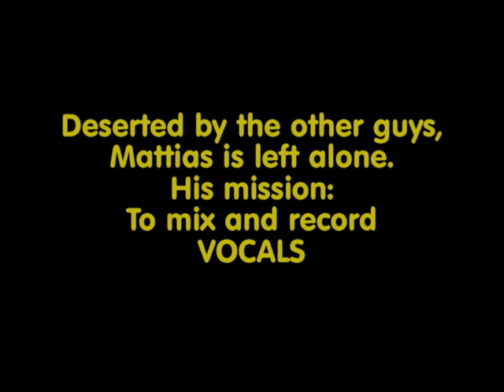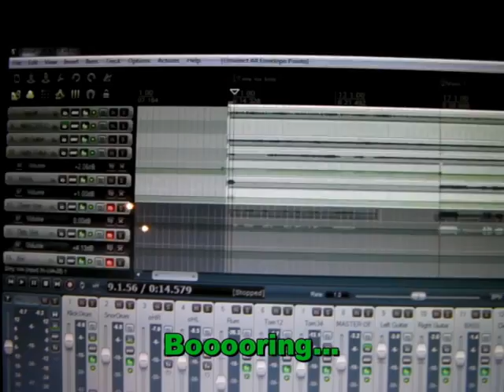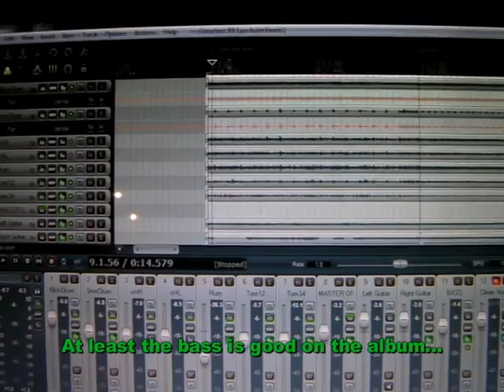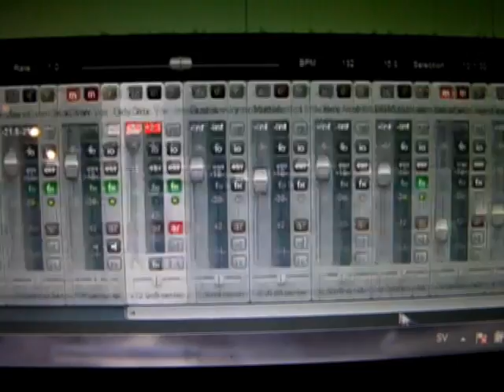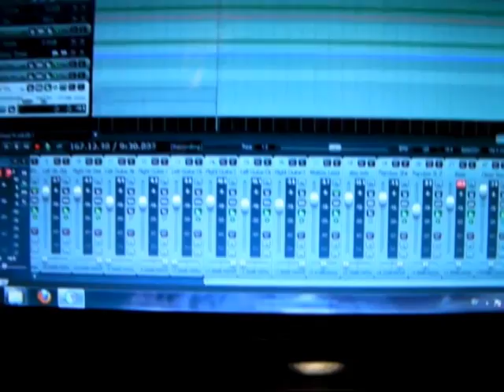Recording "Yarp III" Day 22 - Moar Vocals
"Enveloping...envelopeth...anthelope...shit..."

We think this video gives a pretty just picture of a recording session;
despite all attempts to pimp it up, it's still not fun and games,
it's mostly dry and boring work, trying to get the best takes possible.
Therefore there is a lot of dead time in this video, since many aspects
of recording and editing music are monotonus.
But some things are not,
and we'll post another video about those moments later...

Shit Video by Mattias
Comments in green by Mysterious Bass Man